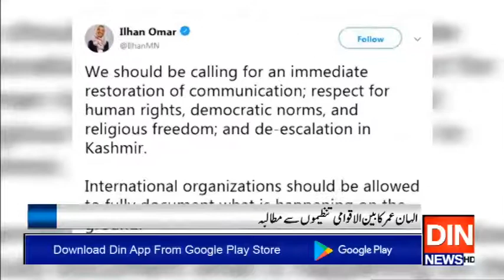دنیا بھر میں کشمیریوں کے حق کیلئے آوازیں بلند ہونے لگیں